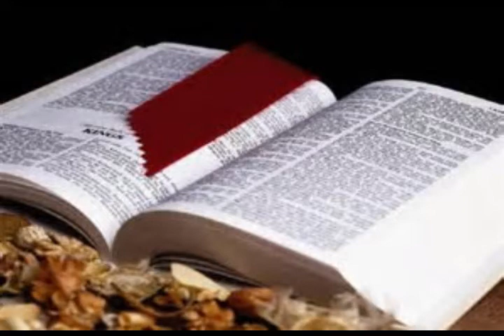Rose of Sharon Ministries "Embracing The New Normal"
This bible study tells us how to deal with today's COVID-19 Pandamic news showing how our everyday life has change and how the bible helps us to understand our new normal.